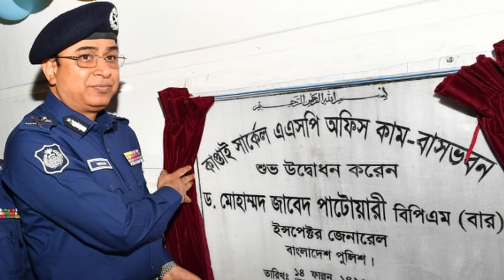রাঙ্গামাটিতে স্থাপনা উদ্বোধনসহ বিভিন্ন কার্যক্রমে আইজিপির অংশগ্রহণ